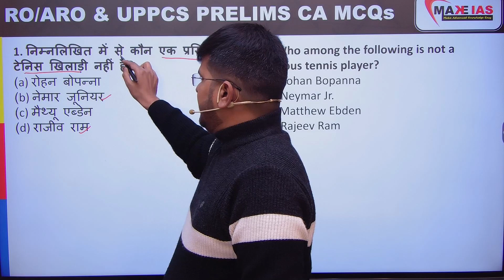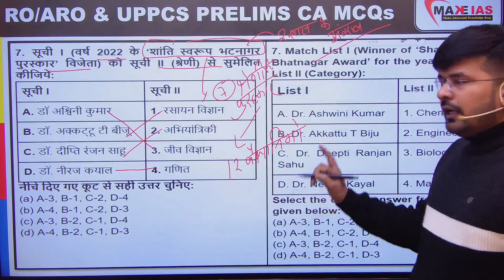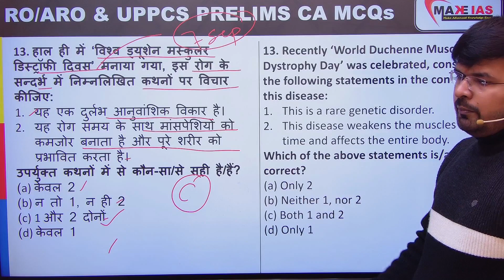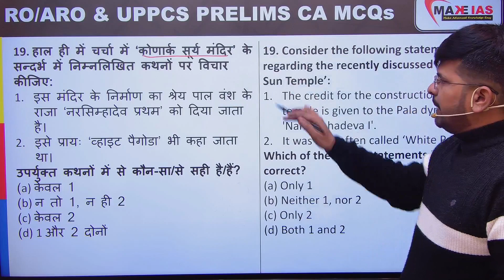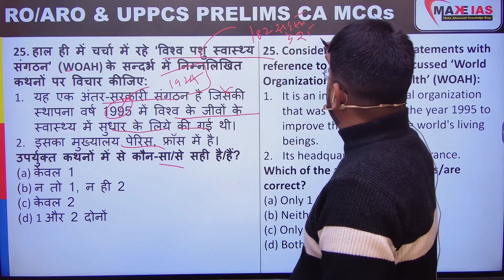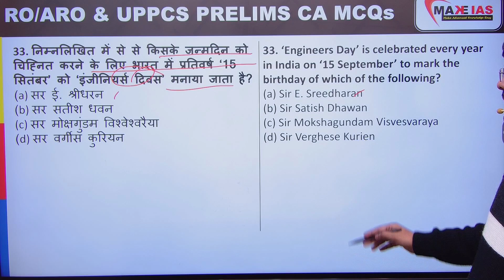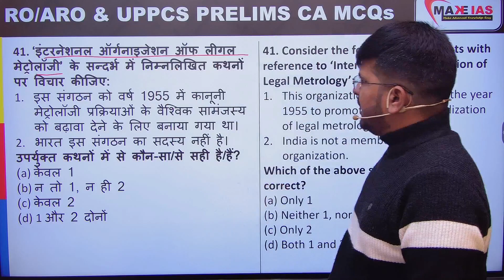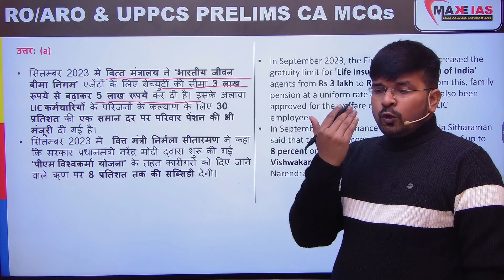September Current Affairs MCQs (PART - 2) [UPPCS & RO/ARO]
Office Address :
Delhi -
Nehru Vihar- G-20 A-B, Ground Floor,  Vardhman Plaza, Nehru Vihar, Delhi
Karol Bagh- Apsara Arcade, GS - 13 Back Side, GS - 17, Ground Floor, Near Karol Bagh Metro Station Gate No-5
Prayagraj -
Science faculty, in front of AN JHA Hostle, prayagraj
Lucknow:
3rd Floor, B 1/66, Sector - j, Aliganj